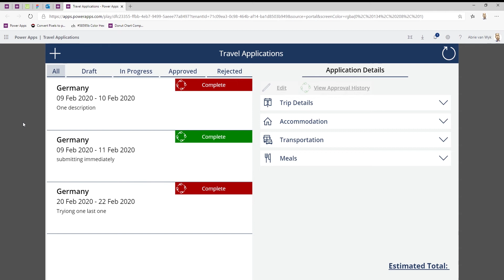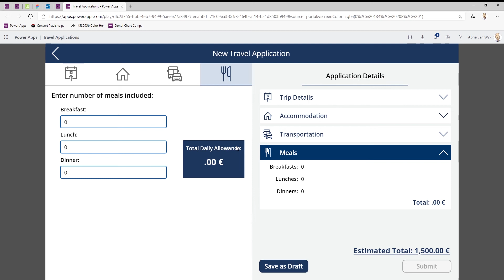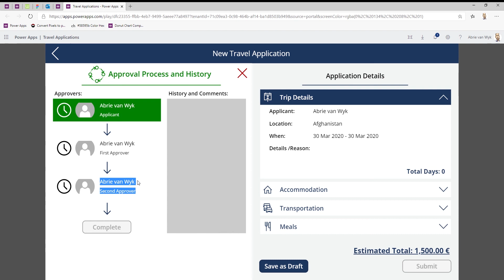Build Your Own Travel Request App With Power Apps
Create a space for employees to submit travel requests for upcoming business travel. This app allows employees to submit requests for flights, hired cars, accommodation and food subsidies, ensuring employees have a hassle free business trip. Empower your administration staff to action travel plans accordingly, ensuring budgets are adhered to and a history of travel is accessible.

Power Apps allows you to store information safely, using SharePoint online to ensure your information is structured and is able to be found easily.